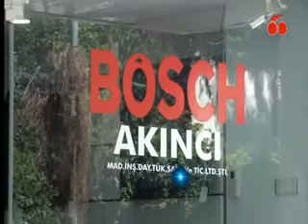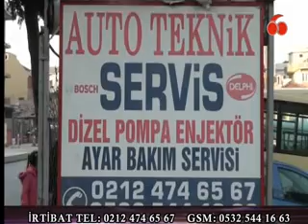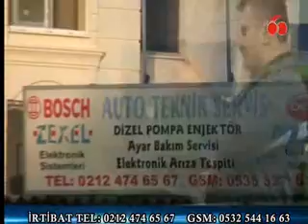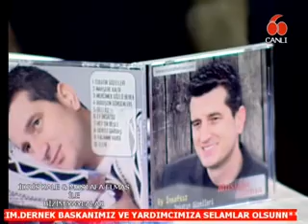KANAL 60 İDRİS KALE & MUSTAFA ELMAS (BİZİM YAYLALAR) 19.02.2016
KANAL 60  İDRİS KALE & MUSTAFA ELMAS (BİZİM YAYLALAR) 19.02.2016 KONUKLAR GÖLLÜ KÖY DERNEK BŞK.  ADEM DAĞDEVİREN VE AHMET DAĞDEVİREN OLDU.